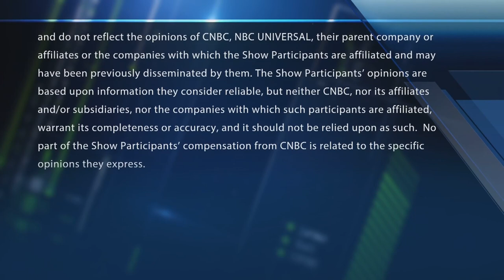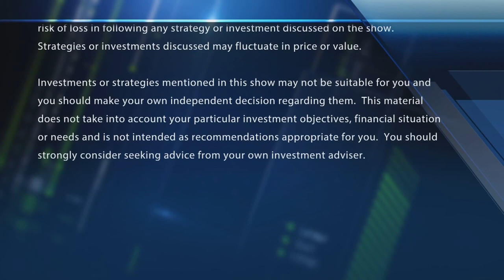Final Trades: ServiceNow, Devon Energy S&P Biotech & more